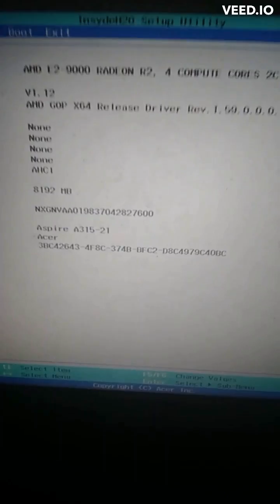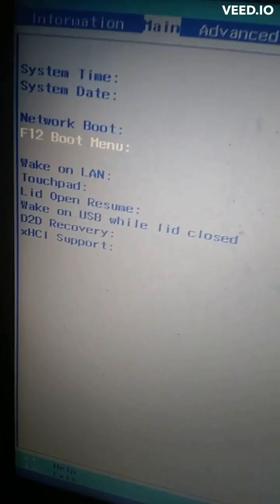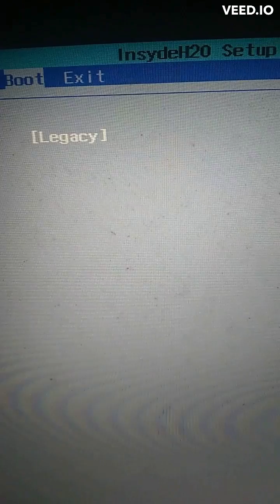Avalanche The Architect Fixes Acer Computer No Boot Device, Bootable Device Not Found, Boot Errors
No Bootable Device Message
Acer Support

If your Acer Computer is stuck in a No Boot Device, Bootable Device Not Found, No Bootable Device error or other boot up issues, this video will help. Try unplugging it and plugging it back in! Even a couple bucks goes a long way to help me create these videos and be as available as possible for comments and questions !! FAQ's: Q: I cant switch between Legacy/CSM and UEFI or switching didn't help. A: If you cannot find how to switch the setting in BIOS or if switching did not help, then reinstall the Operating System. Install Windows 10:     • How To Install Up...  . Create Win10 Install Media for FREE;     • How To Download A...  .Install Windows 11:     • How To Install / ...  Create Win11 Install Media for FREE:     • How To Download A...  If you cant create your own, you may have to purchase it. You can see an example of a good install media USB in the Repair Tools list here; Windows fails to install, you may be looking at a bad hard drive. I would then replace it and install Windows to the new one.Q: What if Windows does not install and keeps erroring out?A: If Windows won't install correctly, then we know that the Hard Drive is bad. Replace it as seen here;     • How To Fix Replac...  . Then, install Windows onto the new one.Q: Will changing those settings in BIOS erase any data?A: Changing those settings in BIOS will not delete any data from your hard drive :)Q: I cant find the Fn Key to enter BIOS.A: Some models use different keys so you will have to try them all :( Also, some models require you to hold the Fn Key at the same time your pressing the Function key. Also, some viewers have reported F12 as the needed key. You may have to doublecheck if your Boot Key is disables as well. If so, you will have to enable it. Q: It says I can’t enable the legacy option ROMS with PTT enabled A : Go into the Security Tab and try to Disable PTT Security. If that does not work, then skip that step, and continue with the rest of the video. If you cannot locate the options to switch between or if switching does not work, then skip that step and continue with the rest of the video :)

1. Avalanche The Architect - The Best Of The Bestest (4K High Definition)

 • The Best Of The Bestest

2. Avalanche The Architect - Coke In The Pot (Official Video)

 • Coke In The Pot

3. Avalanche The Architect performing his greatest hits during his cross Canada tour

 • Avalanche The Architect performing his greatest hits during his cross Canada tour

4. Avalanche The Architect - The Worlds Strongest Powerlifter

 • The Worlds Strongest Powerlifter

5. Avalanche The Architect - When You Hear That Freestyle (Video)

 • When You Hear That
About Avalanche The Architect Official Video Page:

Welcome to Avalanche The Architect Official Video Page, the best channel for a unique and diverse taste of Rap, Hip Hop, R&B!

Avalanche The Architect Official Video Page presents to you soul kindly new rap, hip hop videos that will jump into your hearts straight away. Our channel gives you the perfect relief and experience of feeling the emotion when music comes alive.

We plan on continuing to work with only the best, so keep a lookout for all the exciting new projects we plan to drop in the future by subscribing to our channel and keeping the notification on.

Thanks for visiting Avalanche The Architect Official Video Page :)